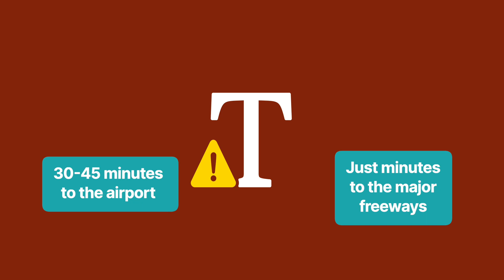Pros and Cons of Living in PebbleCreek | 55+ Adult Community | Goodyear Arizona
In today’s video I go over pros and cons of living in PebbleCreek which is a 55+ active adult community in Goodyear Arizona. You don’t want to miss this video!

Kelley Norton - Realtor® of 20+ yrs and Valley Native of the Phoenix area

Kelley Norton is a Realtor in the Phoenix Metropolitan Area with EXP Realty. I have been helping buyers and sellers in the valley since 2001. You can expect a direct and honest approach while having fun throughout the process. I LOVE THE STATE OF ARIZONA and love sharing tidbits and facts with my clients!!! I am a mother of an ASU Civil Engineering Student, wife of an appraiser, and mom to 3 fur baby Australian Shepherds